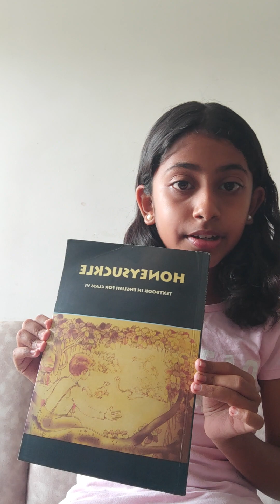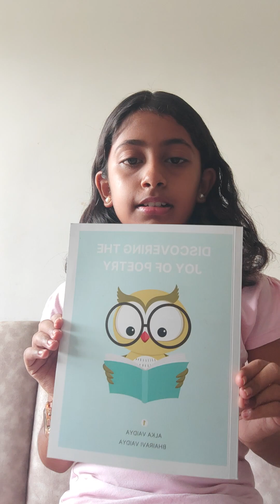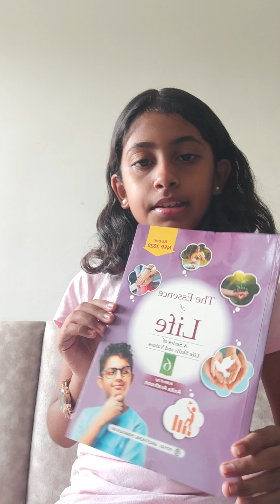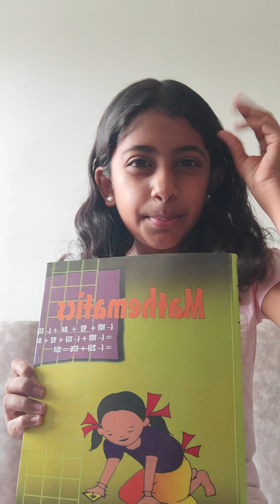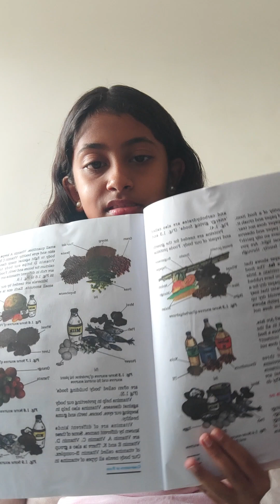CBSE board ki Books 🤐📚